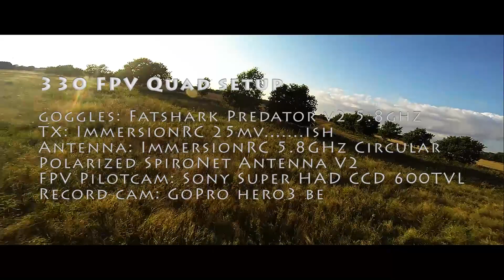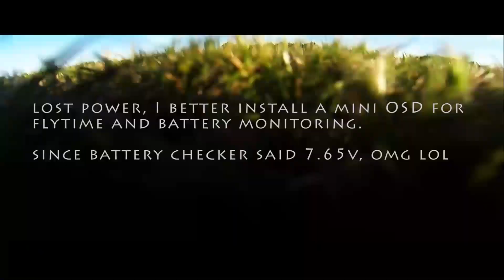330 FPV Quad